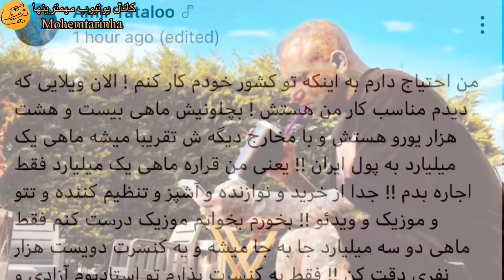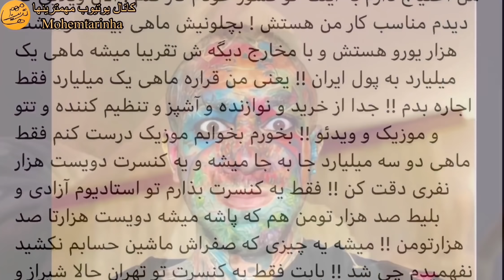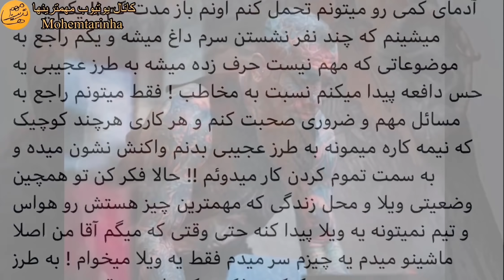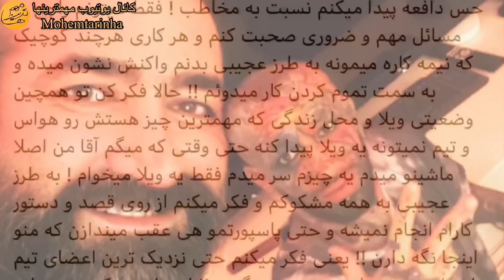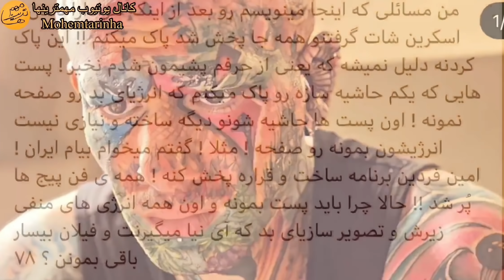امیر تتلو و سحر قریشی در راه ایران ، امیر تتلو : شاید بکش‌نم ! سحر نفوذی است؟amir tataloo , sahar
امیر تتلو و سحر قریشی در راه ایران ، امیر تتلو : شاید منو بکش‌ن!amir tataloo , sahar ghoreyshi

این ها رو هم ببینید

امیر تتلو و سحر قریشی در راه برگشت به ایران و صحبت های تتلو در این مورد که یکی از نزدیکانم قصد کشتن منو داره و من میدونم.
صحبت های جدید وریا غفوری درباره وضعیت مردم و حمله به مسئولین
قبل از هرچیز بریم سراغ تتلو ، همونطور که میدونین کنسرت تتلو برگزار شد و میلیارد ها تومن پول از کشور بخاطر این کنسرت از کشور خارج شد.
همچنین قیمت لیر رو هم تحت الشعاع قرار داد.
حالا تتلو اومده و اعلام کرده که میخواد برگرده ایران و حتما اینکارو میکنه.
تتلو گفت اگر این کنسرت داخل ایران برگزار میشد خیلی به نفع کشور و مردم بود من هر طور شده میامایران.
تتلو صحبت های عجیبی ام درباره توطئه یکی از نزدیکانش علیه خودش کرد و گفت یکی از اعضای خانوادم میخواد منو بکشه و من این موضوع رو میدونم.